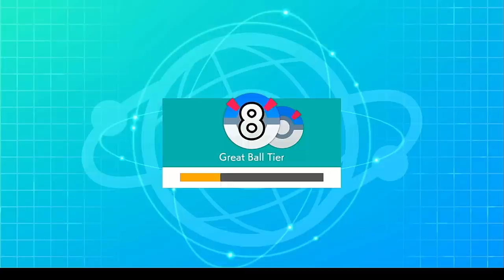Insane BLACEPHALON And COALOSSAL Rental Team! | Pokemon Sword and Shield Crown Tundra Ranked VGC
Today we try out a team by Charlie Jones that he used to get top 32 in the Victory Road Challenge!

3. Send a tip, ask a question
5. Download and install OBS Streamlabs with my